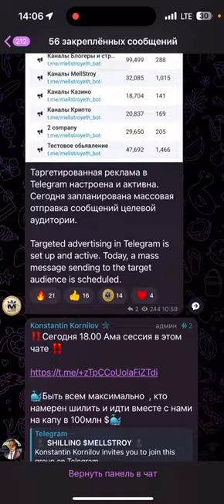Alpha Dex Инструкция Как купить токен Mellstroy👌 через Alpha Dex👌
Шаг 2: Пополните свой счет эфирами
Шаг 3: Скопируйте адрес контракта: 0xddaf27167929cd045a7d97d09a4fa1046ece3d89
Шаг 4: Вставьте адрес контракта в раздел "Trade" бота Alpha Dex и совершите покупку токена MellStroy.
Пользуясь этим ботом вы сможете зарабатывать на рефералах и дропах. Чтоб получать дропы нужно пополнить и покупать. Жирный дроп  прилетел MELLSTROY на 300$